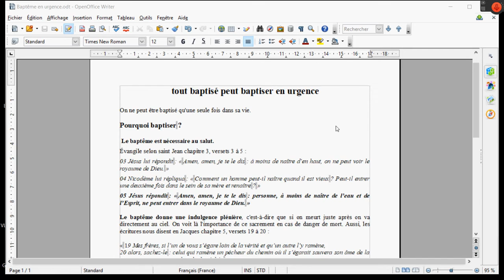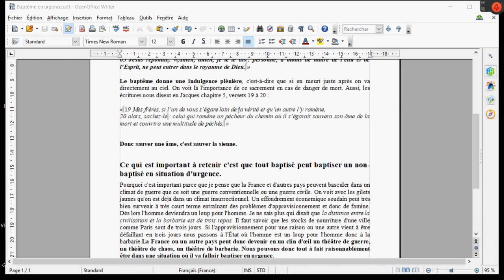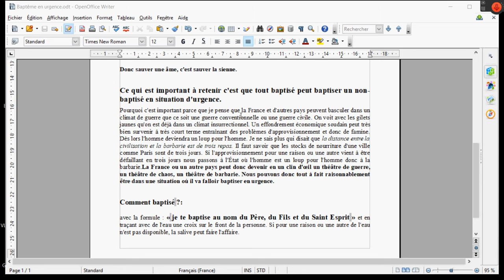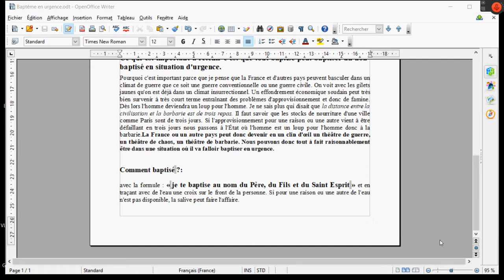IMPORTANT : Le baptême en urgence dans cette Fin de Fin des Temps